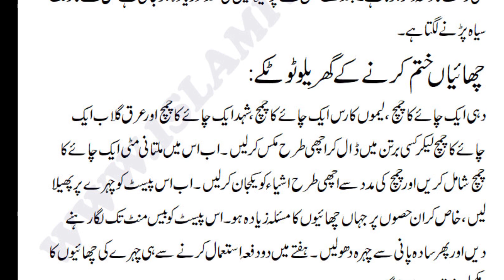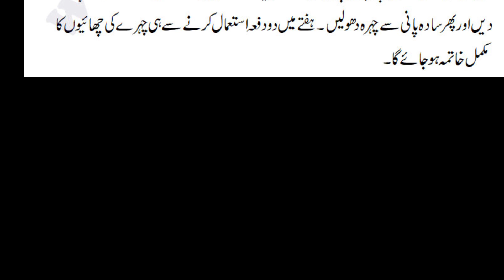چہرے کی چھاۂیاں ختم کرنے کا طریقہ / face freckles remover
chehre ki chaiyan khatam karne ka tarika
chaiyan khatam karne ka tarika
chehre ki chaiyan khatam karne ka tarika in hindi
chehre ki jhuriyan khatam karne ka tarika
jhaiya khatam karne ka tarika
jhuriyan khatam karne ka tarika
chehre k dane khatam karne ka tarika in urdu/hindi
chehre ki chaiyan
chehre ki chaiyon ka ilaj
chehre ki chaiyan khatam krne ka tarika
chehre ki chaiyan ka ilaj
chehre ki redness khatam karne ka tarika